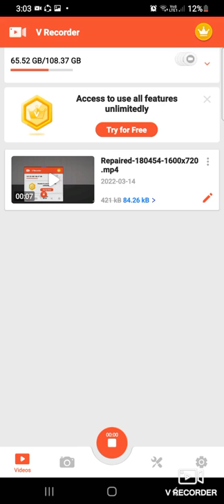OMG MINECRAFT IN MELON PLAYGROUND!!!